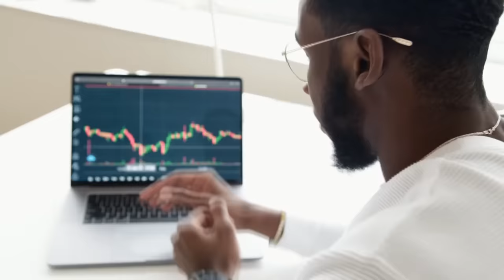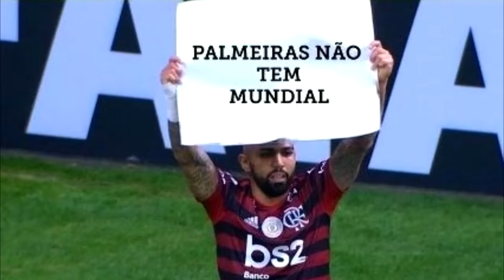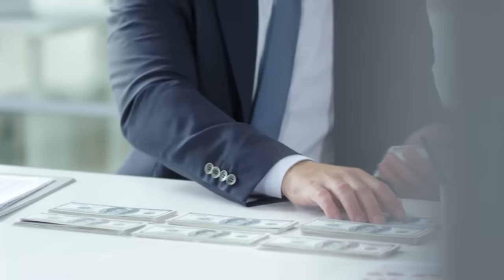LULA é uma TRAGÉDIA pior do que King Kong e Godzilla juntos!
Referências:
TRAGÉDIA no RIO GRANDE DO SUL: SERIA CULPA do ESTADO?

Ajude o canal:

16vmNcrA4Mvf7CaRLirAmpnjz1ZH3bWNkQ (Bitcoin)